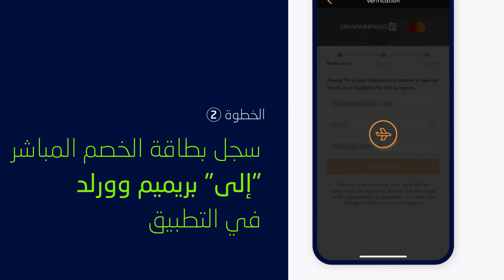كيفية الدخول إلى صالة الضيافة "ذي بيرل" في مطار البحرين الدولي باستخدام بطاقة "إلى" بريميم؟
:مزايا "إلى" بريميم

فوائد مالية أعلى
.احصل على معدلات فائدة أعلى مع "إلى" بريميم. أضغط هنا لحساب الفائدة

خصم على الرسوم والتكاليف حتى %50
.استفد من خصومات تصل إلى 50٪ على الرسوم المصرفية بالإضافة إلى رسوم التحويل والمعاملات الدولية

خصم يصل إلى 15% على أسعار صرف العملات الأجنبية
.سافر وتسوق عبر الإنترنت بأسعار أفضل تصل إلى 15٪ أقل على التحويلات بين العملات

خصومات وعروض حصرية
.استمتع بمجموعة من الخصومات والعروض الحصرية مع شركائنا

مزايا وورلد ماستركارد
.عالم من مزايا السفر وأسلوب الحياة والتأمين الإستثنائي

حدود معاملات أعلى
.أنفق حتى 3,500 دينار بحريني على عمليات السحب أو في الشراء

الحساب الثاني بالدينار البحريني
.الآن يمكنك فتح حساب ثاني بالدينار البحريني مباشرة من التطبيق لمساعدتك في تنظيم امورك المالية ومصروفاتك

ﺍﻟﺪﺧﻮﻝ ﻟﺼﺎﻻﺕ ﺍﻟﻤﻄﺎﺭ
.ﺍﺣﺼﻞ ﻋﻠﻰ ﺩﺧﻮﻝ ﻣﺠﺎﻧﻲ ﺇﻟﻰ ﺻﺎﻟﺔ ﺫﻱ ﺑﻴﺮﻝ ﻓﻲ ﻣﻄﺎﺭ ﺍﻟﺒﺤﺮﻳﻦ ﺍﻟﺪﻭﻟﻲ ﻭﺃﻛﺜﺮ ﻣﻦ 1,100 ﺻﺎﻟﺔ ﻣﻄﺎﺭ ﺣﻮﻝ ﺍﻟﻌﺎﻟﻢ

ﺗﺄﻣﻴﻦ ﺍﻷﺟﻬﺰﺓ
 .ﻗﻢ ﺑﺤﻤﺎﻳﺔ ﺃﺟﻬﺰﺗﻚ ﺍﻹﻟﻜﺘﺮﻭﻧﻴﺔ ﺣﻴﺚ ﺳﻨﻐﻄﻲ ﻣﺎ ﻳﺼﻞ ﺇﻟﻰ 1,000 ﺩﻭﻻﺭ ﻣﻦ ﺗﻜﻠﻔﺔ ﺇﺻﻼﺡ ﺃﻭ ﺍﺳﺘﺒﺪﺍﻝ ﺟﻬﺎﺯﻙ ﻓﻲ ﺣﺎﻝ ﻓﻘﺪﺍﻧﻪ ﺃﻭ ﺳﺮﻗﺘﻪ

ﺣﻤﺎﻳﺔ ﺍﻟﺘﺴﻮﻕ ﻋﺒﺮ ﺍﻹﻧﺘﺮﻧﺖ
ﺍﻟﻄﺮﻳﻘﺔ ﺍﻷﻛﺜﺮ ﺃﻣﺎﻧًﺍ ﻟﻠﺘﺴﻮﻕ ﺍﻹﻟﻜﺘﺮﻭﻧﻲ، ﺧﻄﺔ ﺣﻤﺎﻳﺔ ﺍﻟﺘﺴﻮق ﺍﻹﻟﻜﺘﺮﻭﻧﻲ ﻟﻤﺎﺳﺘﺮﻛﺎﺭﺩ ﺗﻐﻄﻲ ﺟﻤﻴﻊ ﺍﻟﺸﺤﻨﺎﺕ ﺍﻟﻤﻔﻘﻮﺩﺓ ﻭﺍﻷﻏﺮﺍﺽ  ﺍﻟﺘﺎﻟﻔﺔ ﻭﺍﻟﻄﻠﺒﺎﺕ ﺍﻟﺨﺎﻃﺌﺔ